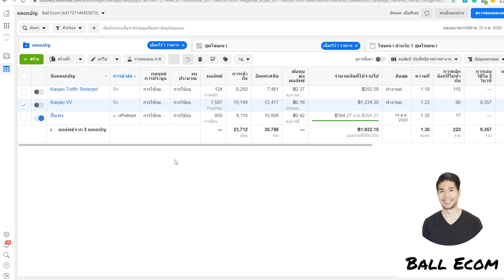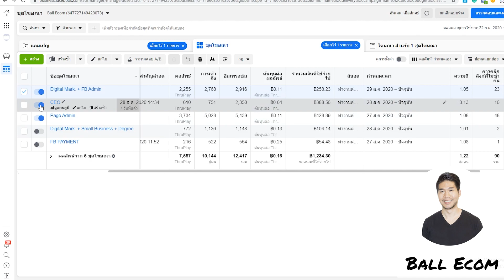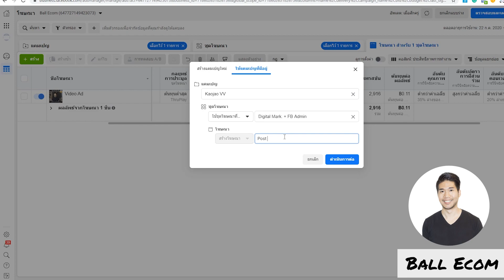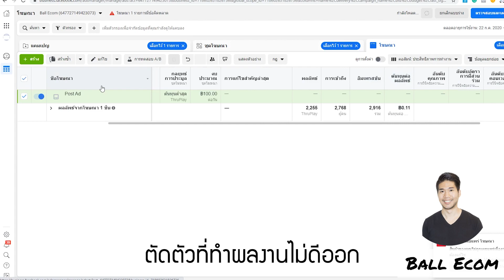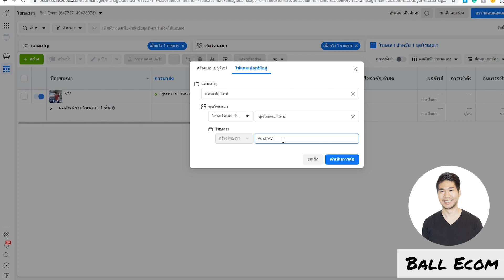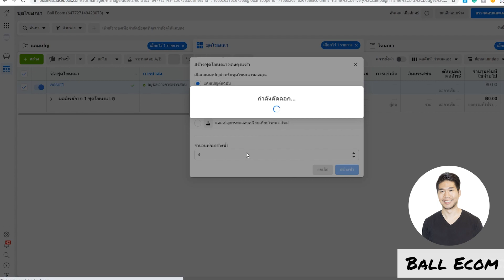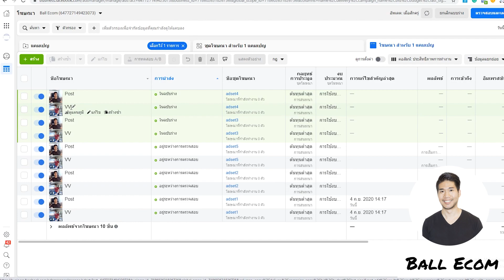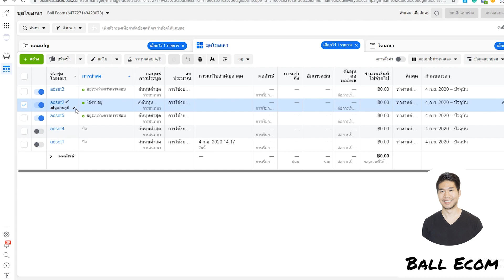สอนวิธีทดสอบโฆษณา เทสเเอด Facebook ก่อนใส่งบเต็ม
ใครอยากยิงเเอดให้ถูก ได้ผลดีขึ้น ต้องรู้วิธีทดสอบเเอดก่อน อยากรู้ทำยังไงมาดูในคลิปนี้

ไม่ใช่ว่าลูกค้าจะชอบโฆษณาทุกอันทีเราทำ มันจะดีกว่าเเน่นอนถ้าเรา Test Ad Facebok ก่อนเพื่อหาตัวที่ทดผลงานได้ดีจริงๆ อยากรู้ทำไงดูเลย

ถ้าคุณได้ประโยชน์เเล้วอยากสนับสนุนผม ร่วมสนับสนุนช่องของผม ที่นี่

นี้คืออุปกรณ์ที่ผมใช้อัดคลิปวีดีโอเเละสินค้าที่ผมใช้ ถ้าทุกคนกดเข้าไปซื้อสินค้าผ่านลิงค์พวกนี้ผมจะได้ค่าคอมมิชชั่นเล็กๆ

"จะเป็นการสนับสนุนผมทางอ้อม โดยที่คุณไม่เสียอะไรเลย"

อุปกรณ์ที่ผมใช้อัดคลิป
Notebook:  .

กล้อง Mirrorless Fullframe ถ่ายคลิป

ไมค์ติดหัวกล้อง (Vlog)